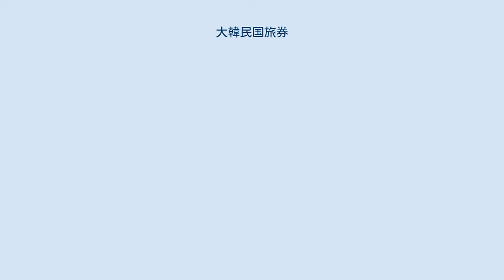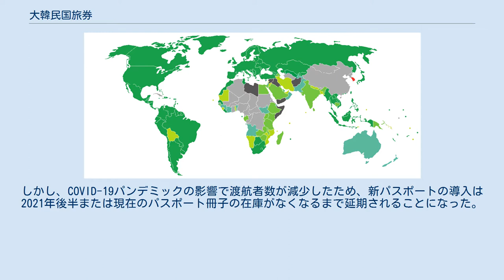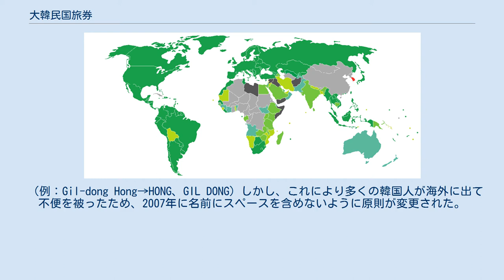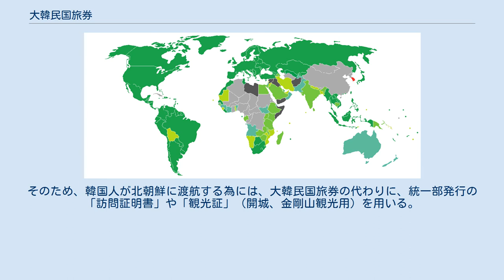大韓民国旅券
大韓民国旅券（だいかんみんこくりょけん、韓: 대한민국 여권、英: Republic of Korea passport）は、大韓民国のパスポート。
韓国の外交部が発行し、韓国造幣公社（KOMSCO）が印刷している。
 韓国のパスポートは、国籍や生年月日など、所有者の身分証明書として機能する。
かつては所有者の住民登録番号も記載されていたが、2021年の新版以降は削除された。
 通常のパスポートは以下の通り。
 2021年後半以降、外務省は新しいバイオメトリック・パスポートを発行する。
パスポートは、セキュリティを向上させて全面的にデザインを変更する。
身分証明書のページは、偽造しにくくするためにポリカーボネートで作られる。
通常のパスポートの表紙の色は緑から青に変更される。
安全性を高めるため、パスポートから所持者の個人ID番号（韓国の住民登録番号）を削除する。
新しいパスポートは、当初、外交・公用パスポート所持者は2020年6月から、普通パスポート所持者は2020年12月から発行される予定た。
しかし、COVID-19パンデミックの影響で渡航者数が減少したため、新パスポートの導入は2021年後半または現在のパスポート冊子の在庫がなくなるまで延期されることになった。
外交官・公務員用パスポートは予定通り発行される。
 韓国のパスポートカバーは濃い緑色で、表紙の中央には大韓民国の国章が金色で刻まれている。
 朝鮮民主主義人民共和国旅券との違いとして、北朝鮮のパスポートには려권（旅券）という単語が用いられているが、韓国のパスポートには여권（パスポート）という単語が用いられている。
 韓国の生体認証パスポートの身元情報ページの見本 以下の情報が記入されている。
 パスポート名の音節の分離 2007年以前は、パスポート名の音節は常にスペースで区切ることが規則だ。
 （例：Gil-dong Hong→HONG、GIL DONG）しかし、これにより多くの韓国人が海外に出て不便を被ったため、2007年に名前にスペースを含めないように原則が変更された。
 （Hong Gil-dong→HONG、GILDONG）この表記はローマ字と一致している。
 大韓民国旅券の保護要請文は、次のように書かれている。
 朝鮮語: 英語: 日本語 ※独自翻訳: 韓国国民のビザ要件 大韓民国 ビザなしで渡航可能 到着時にビザ発行可能 eVisa対応 到着時、またはオンライン申請可能 ビザが必要 大韓民国政府によって渡航禁止されている地域 2019年1月15日の時点で、韓国国民は189の国と地域へ、ビザなし若しくはビザを取得して渡航可能である。
大韓民国旅券は、旅行の自由度が日本（191の国と地域）に次いで、世界第2位にランク付けされている。
 朝鮮半島全土を自国領としている韓国政府は、北朝鮮への渡航を正規の海外渡航と見なしていない。
そのため、韓国人が北朝鮮に渡航する為には、大韓民国旅券の代わりに、統一部発行の「訪問証明書」や「観光証」（開城、金剛山観光用）を用いる。
 韓国政府は安全上の理由から、アフガニスタン、イラク、リビア、ソマリア、シリア、イエメンを旅行先として禁止している。
 ^ In Korean mixed script: 大韓民國 國民인 이 旅券 所持人이 아무 支障 없이 通行할 수 있도록 하여 주시고 必要한 모든 便宜 및 保護를 베풀어 주실 것을 關係者 여러분께 要請합니다.